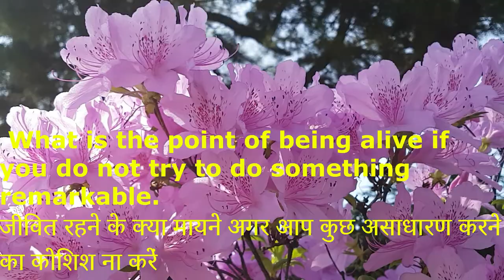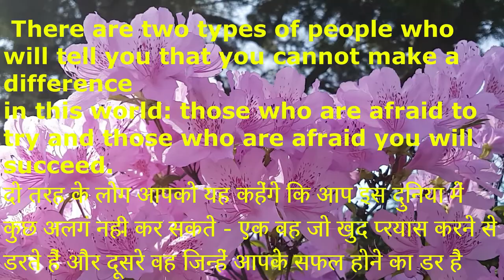Motivational Quotations | Motivational speech | Proverb | great man speeches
Hi Guys,